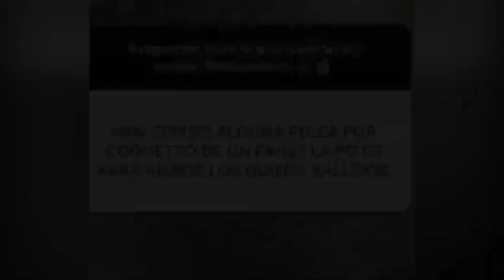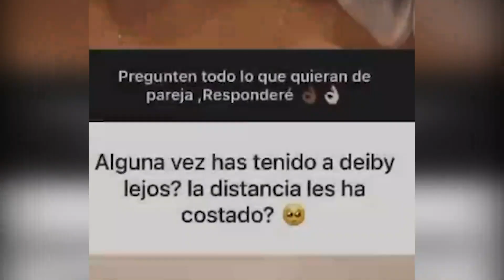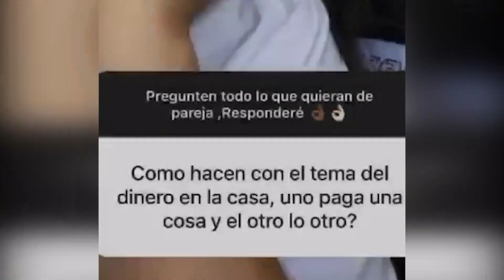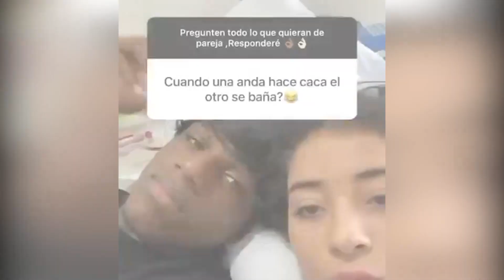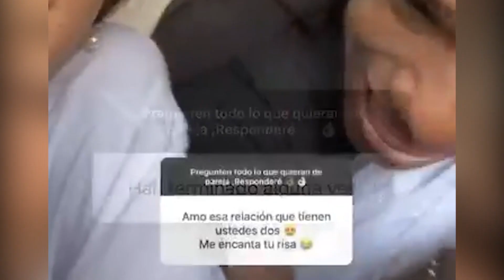DEIBY RUIZ ME FUE INFIEL? [ Deiby Ruiz ]